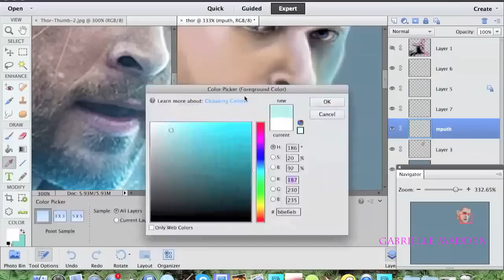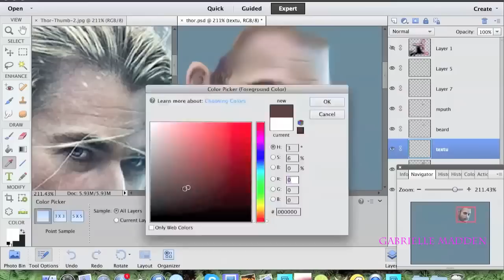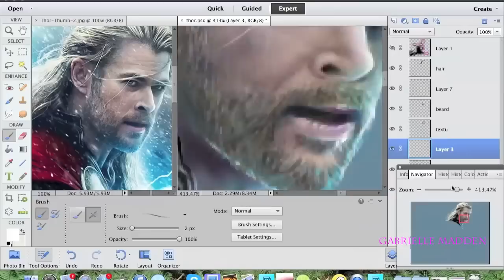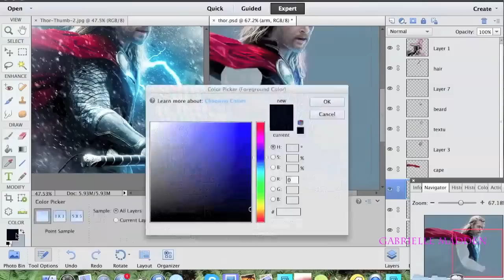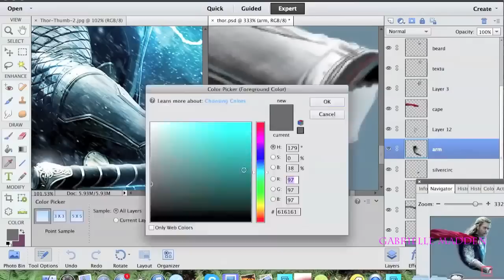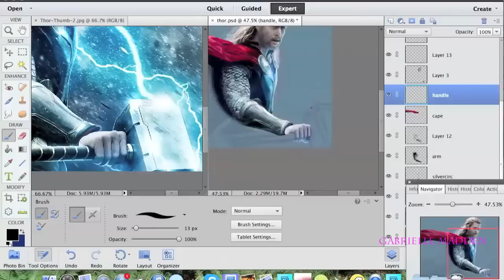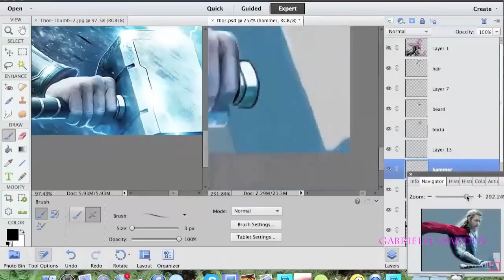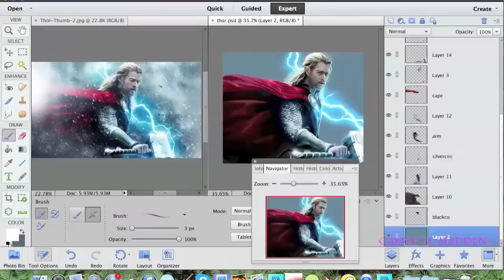Thor - Speed Painting (Photoshop Element) | CreativeStation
CreativeStation Team